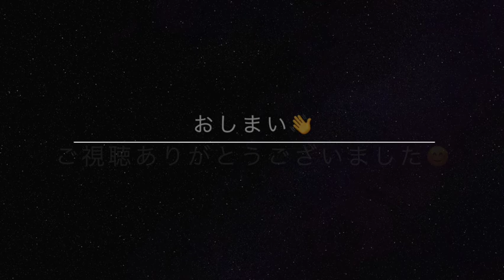旭山動物園ライオン、オリトパパに怒れられたとイオママに訴えるチビーズ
旭山動物園ライオンオリトファミリーわちゃわちゃです。12月15日雪の日の動画です。粉糖まぶしたようなチビーズですが、元気いっぱいです。